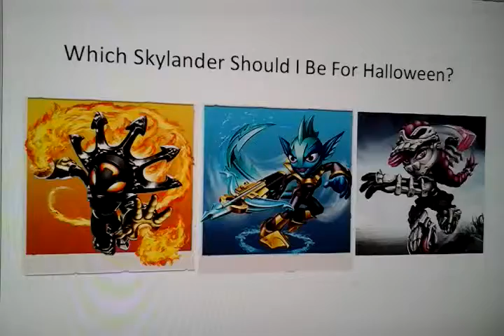Which Skylander Should I Be For Halloween?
Choose 1

Smolderdash (Left)

Punk Shock (Middle)

Roller Brawl (Right)